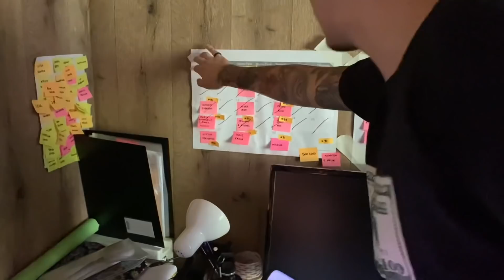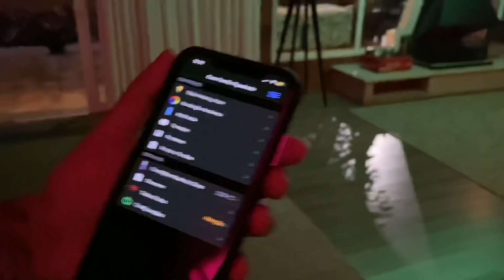ROTINA - UM DIA INTEIRO DA FAMILIA DRUDI COM CHURRASCO